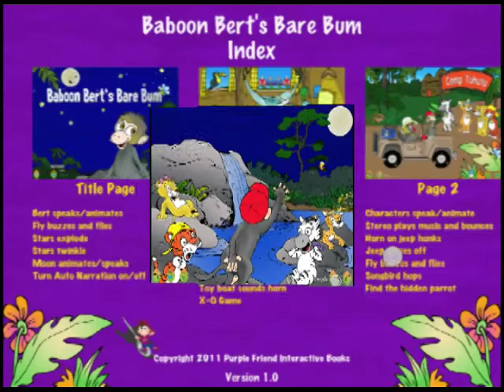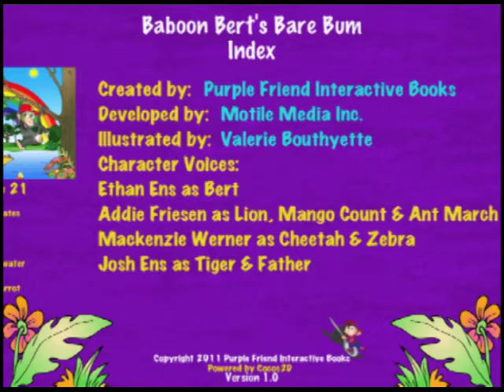Baboon Bert's Bare Bum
Thrill in the hilarious adventures of young Baboon Bert as he makes new friends at camp. Determined to be accepted by his peers, but in the end discovers that being yourself is best. Created for iPad, lively and playful interactive illustrations add a delightful touch to this humorous story about tenacity and self-acceptance.

Bert, a young baboon, is excited about making new friends at camp, until they tease him about his bare bum. Did you know that baboons don't have fur on their bum's? Bert tries to be accepted by his new friends as he tries to hide and cover up his bum, but finds out that the things that make you different are the things that make you special.

iPad App now available at the iTunes App Store.